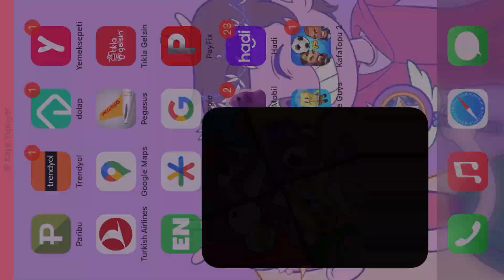OYUN O KADAR ÇOK KASTİKİ OYUNDAN ATTI ! KASMA SORUNU ÇÖZÜLMÜYOR ! Squad busters